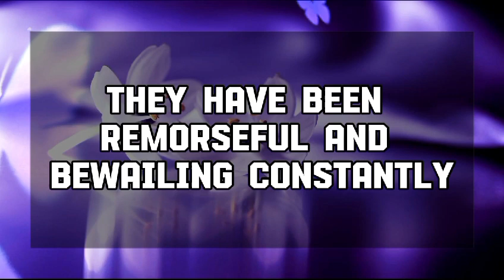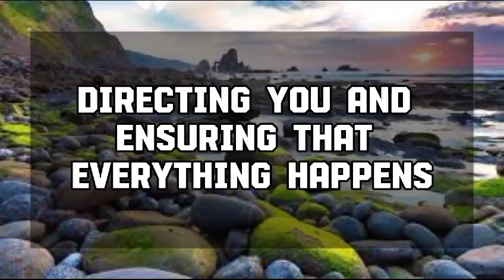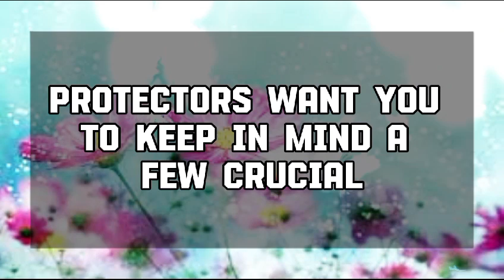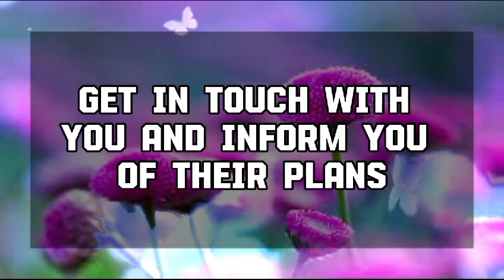God Message Today: PPL WARNED THIS PERSON TO STOP MESSING💌 God message || Universe message